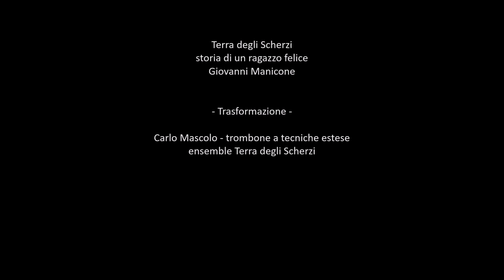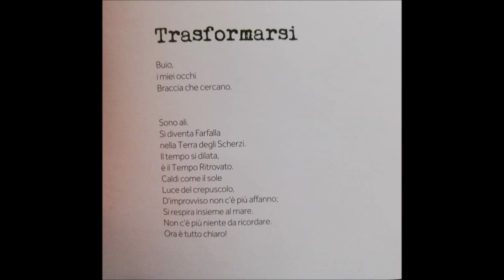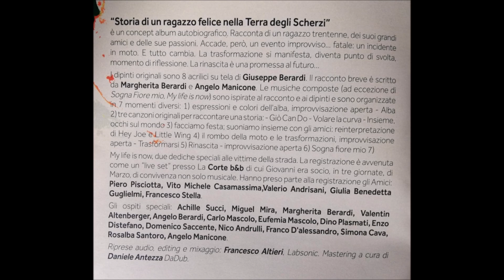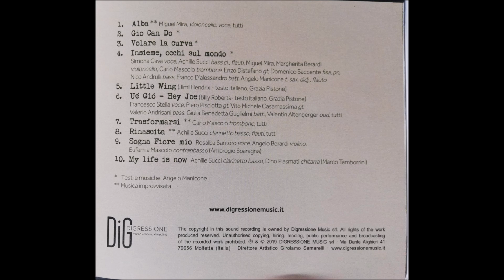Trasformarsi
"Storia di un ragazzo felice nella terra degli scherzi"
è un concept Album autobiografico. Racconta di un ragazzo trentenne dei suoi grandi amici e delle sue passioni.

Angelo Manicone - sax tenore
Achille Succi - clarinetto basso
Carlo Mascolo - trombone a tecniche estese
Miguel Mira - violoncello
Margherita Berardi - violoncello
Domenico Saccente - fisarmonica
Valentin Altenberger - oud, chitarra elettrica
Enzo di Stefano - chitarra elettrica
Nico Andrulli - basso elettrico
Francesco D'alessandro - batteria
Felice Furioso - batteria
Francesco Altieri - riprese, editing, mix